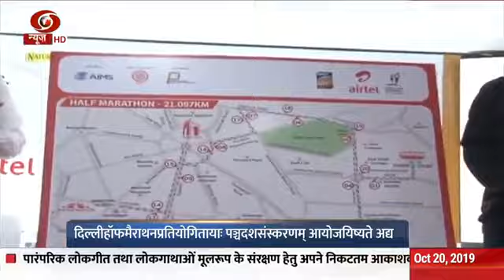20.10.2019 Vaarta Sanskrit News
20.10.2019 Vaarta Sanskrit News Haryana Maharashtra assembly polls tomorrow and other news